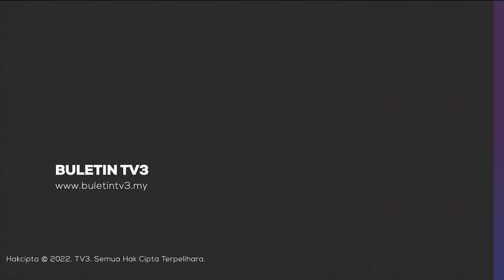POLITIK | Kempen PRN Harus Bebas Hinaan Dan Cacian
Masyarakat diingatkan tidak terpengaruh dan terikut dengan kempen mencerca dan memaki hamun orang lain sepanjang kempen Pilihan Raya Negeri kali ini.

Dalam pada itu, Perdana Menteri turut mengulangi komitmen dan tekad membebaskan negara dari belenggu rasuah dengan tidak berkompromi walau siapa pun pelakunya.